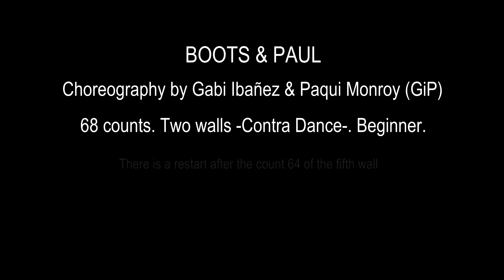BOOTS & PAUL - Practice (No Lesson)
IF YOU WANT TO LEARN HOW TO DANCE “BOOTS & PAUL,” THERE IS A VIDEO LESSON ON THIS

Contra dance choreos usually are very colorful and fun to dance. However, choreographers often forget this line dance mode which consists of two dance lines crossing and exchanging positions while the music is playing. Fortunately, Gabi Ibañez and Paqui Monroy decided to do a choreography for the song “One of These Days” by Paul Nipper to be danced in contra dance. And they presented it in the last edition of the Cowboy Boots Festival, held in Sant Paul de Mar, Spain. The choreography has a rare metric of 68 counts and requires a restart after the count 64 of the fifth wall. Despite its length is very easy and is within reach of everyone.